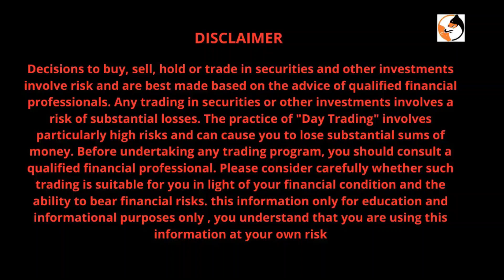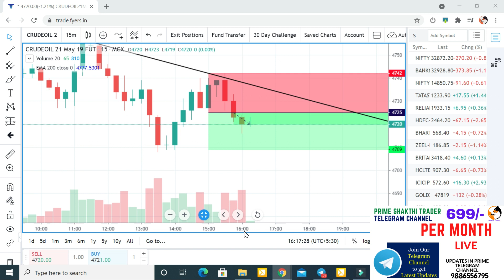100% success and profitable tricks || for day trading || price action Tamil